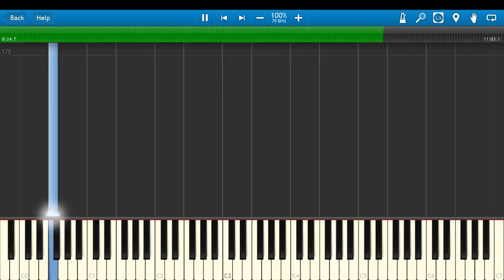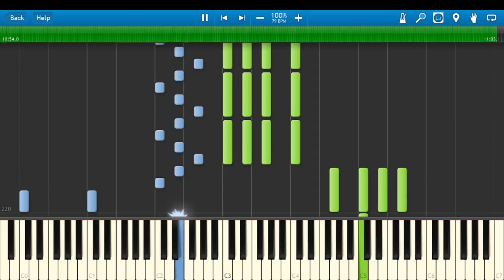My Dearest Merged Synthesia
A merged version of both Animenz and Theishter's covers of My Dearest.